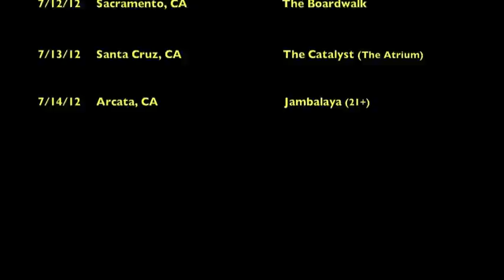Potluck, Kung Fu Vampire, & DGAF - Underground Rebels Tour Diary #2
Watch Potluck, DGAF, Kung Fu Vampire and The DRP on the Underground Rebels Tour!